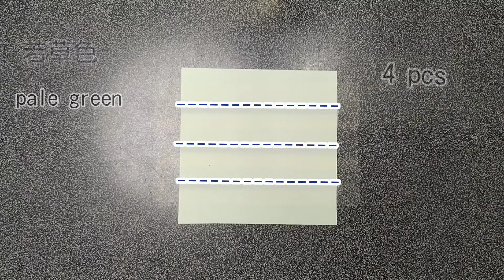❪100均メモ用紙で作るクリスマスローズの花、の作り方❫DIY How to make paper flower christmas roses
クリスマスローズ 八重・ホワイトピコティを作ってみました。

(材料・道具)
▪100均メモ用紙 キャンドウ╱黄色・白色
▪100均メモ用紙 ダイソー╱若草色・薄い紫
▪マジックペン╱黄色
▪マーカーペン╱紫
▪ハサミ
▪ボンド
▪グリーン地巻きワイヤー╱#20
▪竹ぐし
▪ペン
▪目打ち